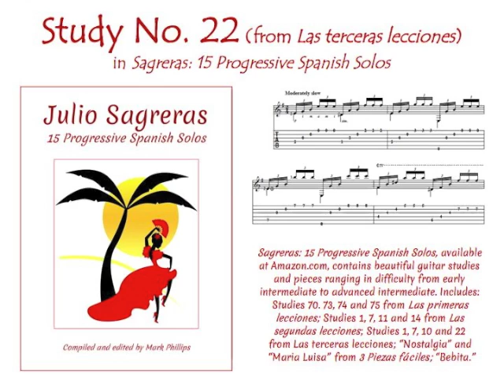Sagreras: Study No. 22 from “Las terceras lecciones de guitarra”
Study No. 22 from “Las terceras lecciones de guitarra,” in the songbook “Sagreras: 15 Progressive Spanish Solos,” compiled and edited by Mark Phillips. Individual selection available from SheetMusicPlus.com.